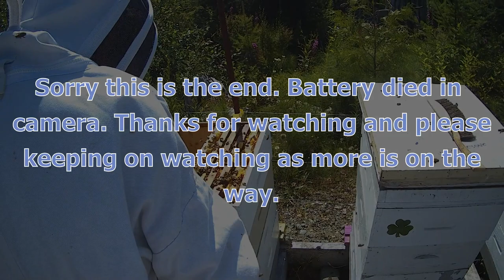G&H Honey Bees - Beekeeping series - Collecting honey from the fireweed location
A long video showing how we collected honey from our hives that at up in the bush at the fireweed location. Also we had special company, Katie and Daryl from the Living The Dream Farm. They are new to beekeeping and were eager to learn more from us.